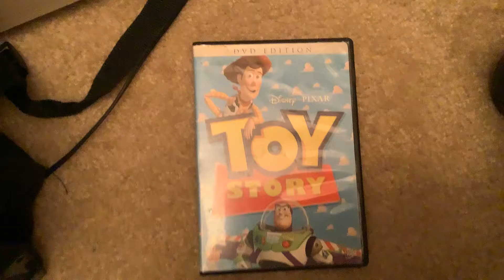Thumbs Up Of Disney Pixar Toy Story ( 1995 )